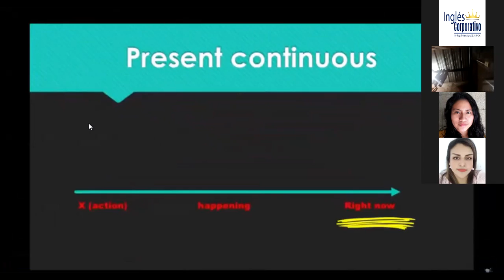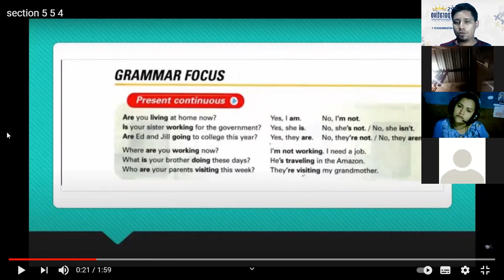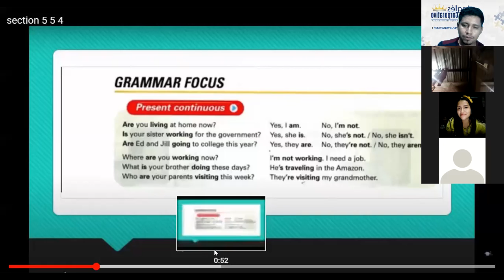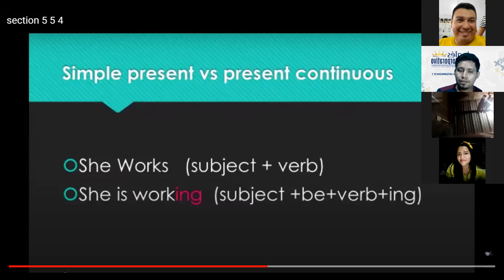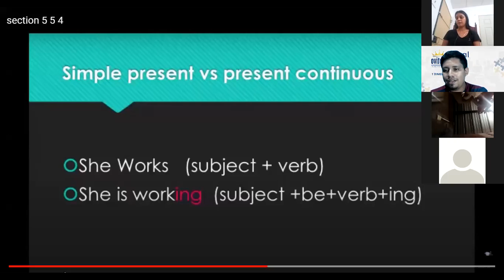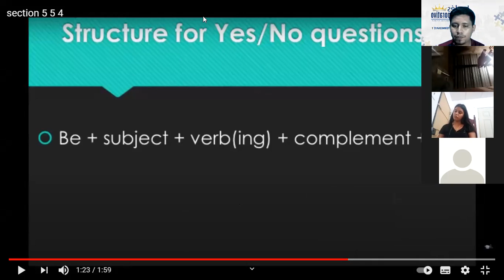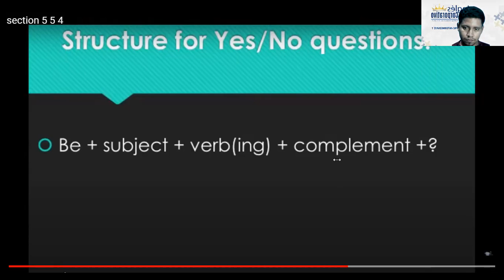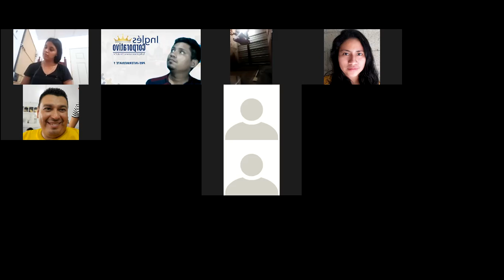Ingles Corporativo-Class 15 - Present Continuous Part 2